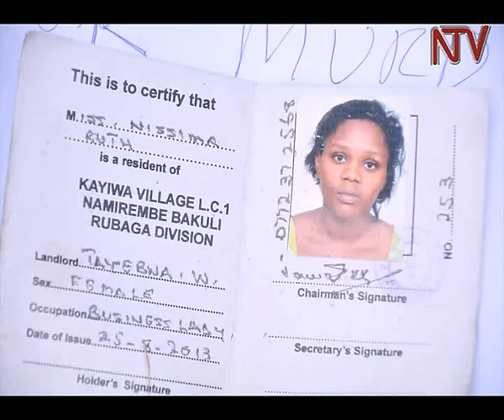Police exhume body of a woman buried in her bedroom